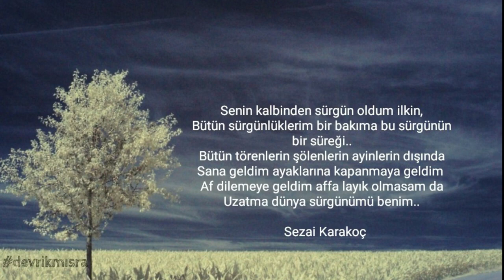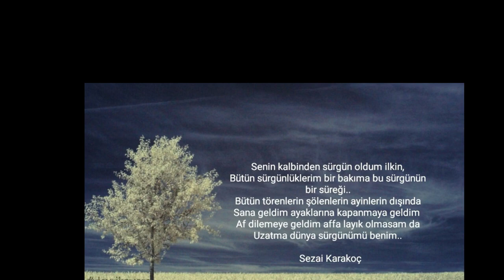Sürgün Ülkeden Başkentler Başkentine - Seslendiren - Nihat ACAR